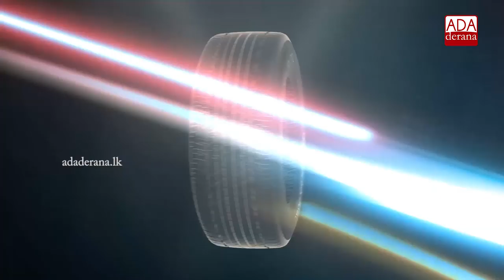ITAK even managed to deceive us – Suresh Premachandran (English)